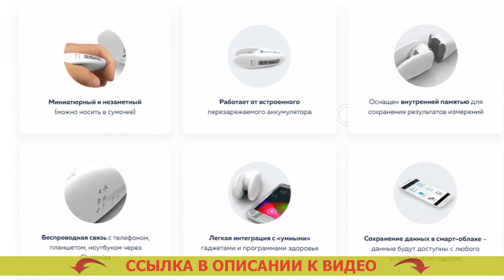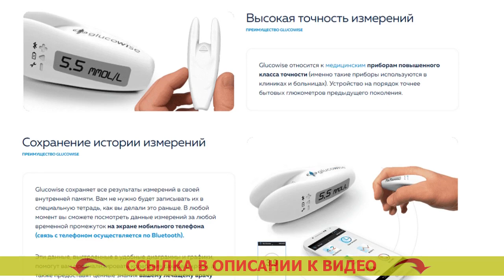ПОЛОЖЕН ЛИ ГЛЮКОМЕТР БЕСПЛАТНО ДИАБЕТИКАМ 2 ТИПА ❌ АНАЛИЗАТОР ГЛЮКОЗЫ ЦЕНА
🚀 GLUCOWISE - НЕИНВАЗИВНЫЙ ГЛЮКОМЕТР! ЗАМЕРЯЕТ УРОВЕНЬ САХАРА В ЧЕЛОВЕЧЕСКОЙ КРОВИ БЕЗ ПРОКАЛЫВАНИЯ ПОВЕРХНОСТИ КОЖИ!

= Очень высокая точность замера.
= Возможность сберечь на тест-полосках (они не потребуются).
= Новейшее поколение врачебных устройств.

Чем чаще вы станете определять уровень глюкозы в крови, тем более станете иметь понятие о вашем здоровье.
На взгляд медиков, в современном мире, где сахарный диабет может стать наиболее частой болезнью, глюкометр, в такой же степени как тонометр (аппарат для замера артериального давления), обязан быть в любой семье.

Glucowise – первый глюкометр, меряющий уровень сахара в крови человека без боли.
В противоположность классических глюкометров, Glucowise мерит уровень сахара в крови человека через кожу человека, не повреждая ее. Для замера необходимо лишь расположить инструмент посреди большим и указательным пальцами или на мочке уха. Глюкометр для измерения кетонов в крови купить. Агрегат подает маломощные радиоволны, проведение которых выполняется через ткань и размещённые там сосуды. Глюкометр саттелит экспресс. Преобразователь, принимающий радиоволны, определяет количество сахара в крови на капиллярном уровне. Хороший глюкометр.

Что о Glucowise заявляют врачи?
«Безусловно, если вы мучаетесь от сахарного диабета 1-ого или 2-го вида, в таком случае вам нужно знать колебания сахара в крови на протяжении всего дня. Анализатор глюкозы цена. От этого зависит результативность терапии и предотвращения опасных последствий сахарного диабета, а также выбор оптимальных доз инсулина. Как пользоваться accu chek active видео. Чем больше замеров, вы станете сделать, тем яснее будет картина творящегося в вашем организма для вас и вашего доктора. Использование глюкометра видео.

Раньше количество измерений ограничивалось тем, что процедура эта являлась чрезвычайно болезненной, а еще тем, что любое измерение требовало определенных трат (на покупку тест-полос, какие продаются недешево). Как проверить сахар акку чек. Glucowise может дать возможность окончательно решить эту неприятность. Хороший глюкометр. При помощи данного глюкометра вы сможете мерять уровень глюкозы в крови так часто, как это требуется. Иглы для глюкометра one touch. Данное устройство я, вне всяких сомнений, советую всем диабетикам». Когда можно мерить сахар в крови.

Положен ли глюкометр бесплатно диабетикам 2 типа Положен ли глюкометр бесплатно диабетикам #2 типа .